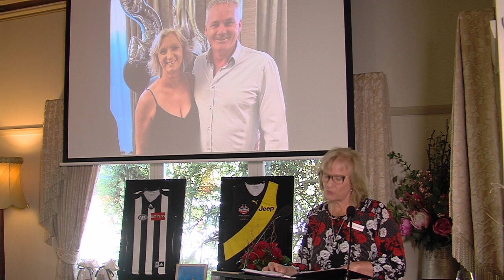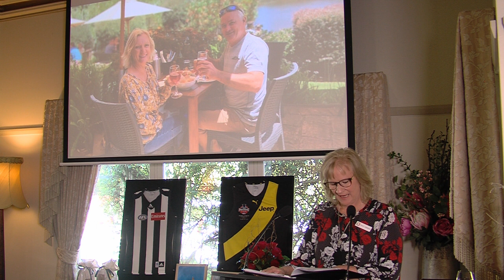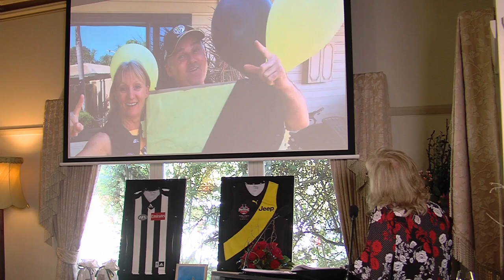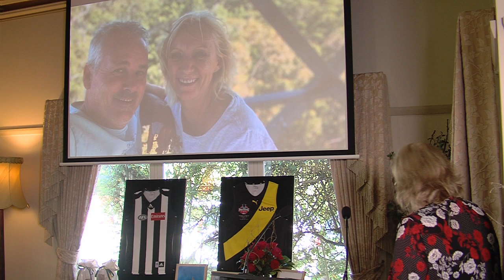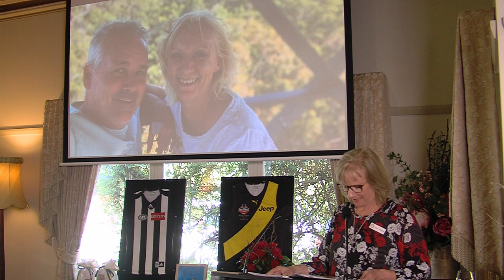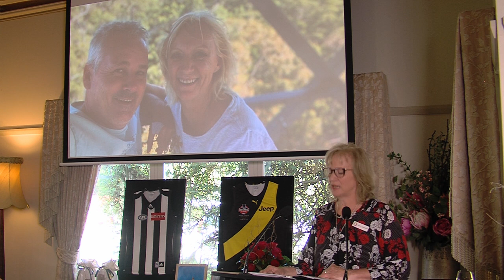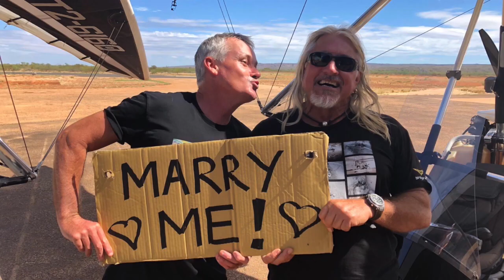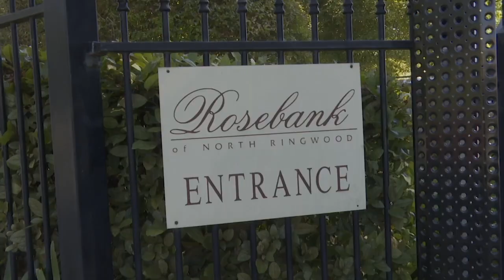Memorial Service for Malcolm James Watt Celebrating the lives of Mal and Sam